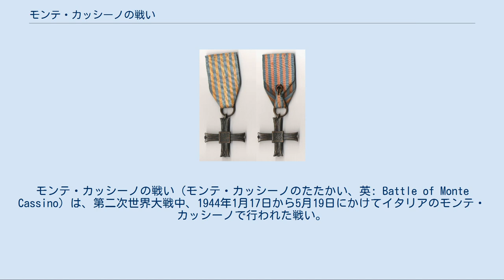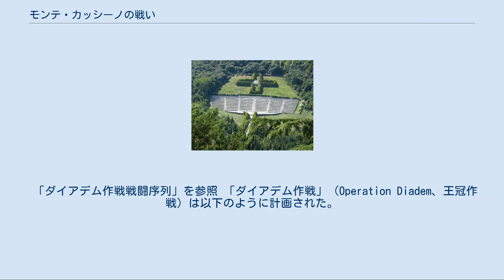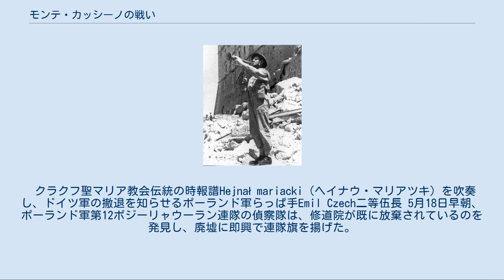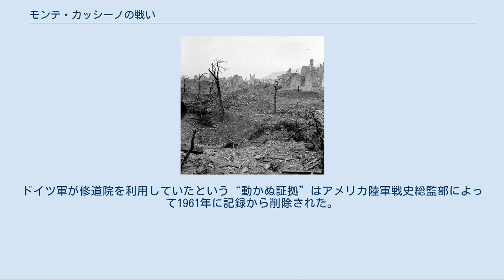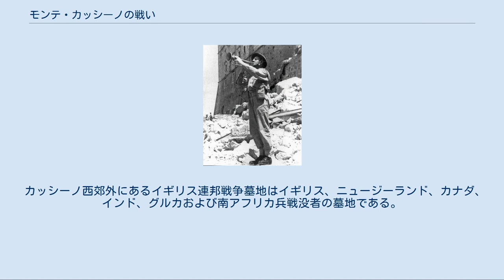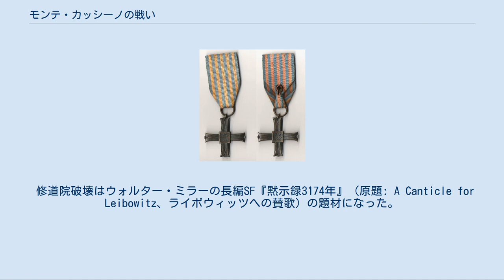モンテ・カッシーノの戦い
モンテ・カッシーノの戦い（モンテ・カッシーノのたたかい、英: Battle of Monte Cassino）は、第二次世界大戦中、1944年1月17日から5月19日にかけてイタリアのモンテ・カッシーノで行われた戦い。
連合軍のイタリア戦線におけるグスタフ・ラインの突破およびローマ解放のために企画された。
 1944年初頭、グスタフ・ラインの西半分は、ラーピド川・リーリ川・ガリリャーノ川およびその周囲の尾根や山頂を守るドイツ軍により支えられていた。
その中にあって、モンテ・カッシーノ頂上にある修道院（529年ごろ建立された歴史的建築物）には守備兵は配置されておらず、修道院城壁下の急斜面に防御陣地が築かれていた。
2月15日、カッシーノの街を見渡せる山頂にあった修道院に対し、アメリカ軍は1,400トンに及ぶ爆弾で修道院を爆撃し、修道院は破壊された。
その理由は修道院が枢軸軍守備隊の監視所として使用される懸念があったためである（枢軸軍がそこに進駐していなかったという主張が認められるまでには長い時間がかかった）。
爆撃の2日後、ドイツ軍降下猟兵がこの廃墟を守備するために投入された。
1月17日から5月18日まで、グスタフ・ライン守備隊は連合軍の4度に渡る攻撃をうけた。
この間連合軍は32kmの前線に20個師団を投入しドイツ軍を駆逐したが、甚大な損害を被った。
 カッシーノ ローマ アンツィオ サレルノ 関連地域の位置 1943年9月、連合軍イタリア方面総司令官ハロルド・アレクサンダー指揮の第15軍集団はイタリア・サレルノ上陸作戦（アヴァランチ作戦）ののち、イタリアの“背骨”を形成しているアペニン山脈の東西両側からそれぞれ北方へ進撃した。
西側戦線では、マーク・ウェイン・クラーク中将指揮のアメリカ第5軍がナポリからイタリアの“ブーツ”を北上し、東側戦線では、バーナード・モントゴメリー大将のイギリス第8軍がアドリア海沿岸を進軍した。
 第5軍は、困難な地形、悪天候および熟練したドイツ軍の抵抗により、進軍が遅れていた。
ドイツ軍は、最大のダメージを与えるよう設計・準備された陣地から戦闘を仕掛けては退き、ローマ南方の守備陣地グスタフ・ラインを建設するための時間を稼いだ。
当初、ローマは1943年9月には陥落すると見込まれていたが、それは楽観的すぎた。
 アドリア海沿岸のイギリス第8軍はグスタフ・ライン東側を突破し、オルトーナを占領していたが、その進軍は12月末には猛吹雪の始まりで停滞し、複雑な地形のため航空支援も不可能であった。
このためルート5号線を使用した東からローマへ向かう進軍ルートは非現実的であると判断され、高速道路6号線および7号線ルートのみが可能性として残された。
しかしその2ルートのうち高速道路7号線（古代ローマのアッピア街道）は西海岸に沿ってローマ南方ポンティーノ湿地帯に通じており、そこは既にドイツ軍により水没させられていた。
高速6号線はリーリ川の渓谷を通過しており、この谷の南側入り口はカッシーノの町後方の多数の丘で構成されていた。
いくつかの丘の頂上はドイツ軍守備兵が連合軍の動きを観測するのに最適の場所であり、北への進軍を阻止し、連合軍部隊への直接砲撃を可能としていた。
 アペニン山脈中央に源流をもつ流れの速いラーピド川は、連合軍の前線を横切り、カッシーノを通過し、リーリ川渓谷入り口へ通じていた。
その後リーリ川と合流してガリリャーノ川（連合軍から時に「ガリ」と呼ばれた）となり、海へと続いた。
強固に要塞化された山岳守備と困難な渡河（流れが速いだけでなく、ドイツ軍はラーピド川の流れを谷の先端で一時的に変えて谷の底で氾濫させ、あらゆる攻撃が困難になるようにしていた）により、カッシーノを要としたグスタフ・ラインは難攻不落の守備陣地に造り上げられていた。
 ドイツ軍と修道院の間では、修道院の歴史的重要性に鑑み、修道士たちが残っている限り修道院を軍事目的で利用しないことで合意した。
1943年12月、イタリア方面総司令官アルベルト・ケッセルリンク空軍元帥は修道院内へのドイツ軍部隊の配置・陣地化を行わないよう命じ、そのことを連合軍に適宜通知した。
 このような状況下で、何機かの連合軍偵察機はドイツ軍部隊が修道院内にいたと報告している。
修道院は周囲の丘や谷を監視す...